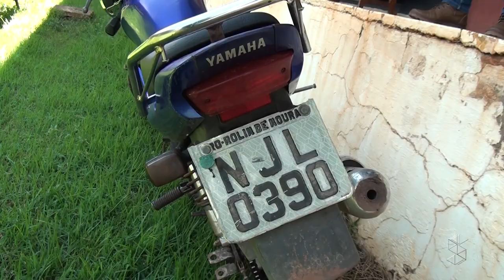PRESO TRÁFICO CACOAL